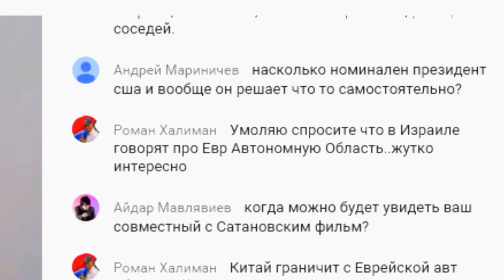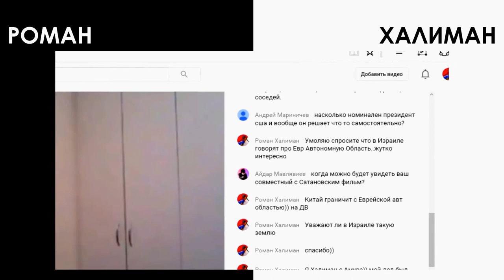Крым наш? Крымская Калифорния и Покрышкин. Кому радоваться ?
Крым безусловно наш, об этом еще в 2009 году в на вахте в рубке л/к Капитан Бабичев мы спорили с Евгением Барановым приехавшим в Якутию работать с Крымского полуострова, однако... Как бы боком не вышло. Не думаю, что Путин хитрее Хрущёва